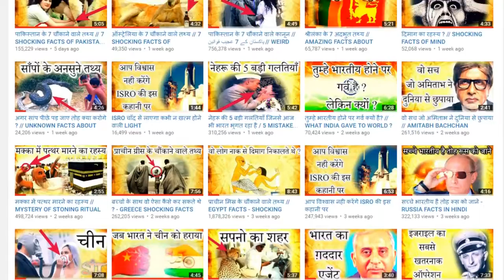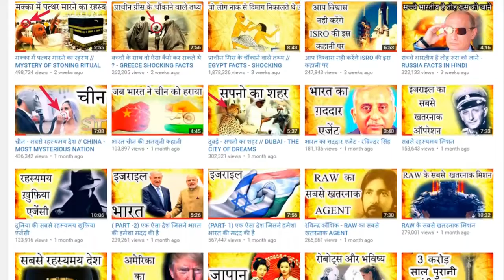HAMRO | Nepal | Ati Sunder Nepal | What a Look || country nepal || history - Hari Chhetri.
HI
I am hari chhetri wel come my youtube channel

NEPAL HISTORY

१.नेपाले कसैको गुलाम गरेन

२. नेपाल को बारेमा थाहा पाउन यो भिडियो हेर्नू होला